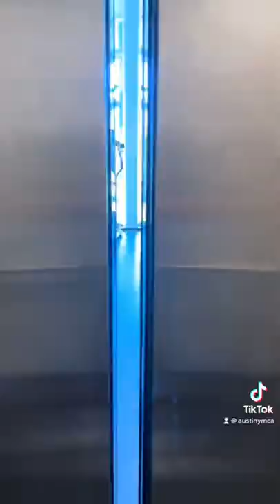YMCA of Austin TikTok - North Austin Flex